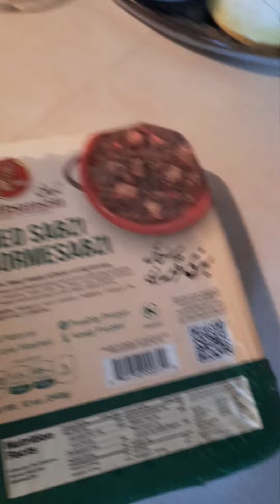homemade persian food call ghormeh sabzi